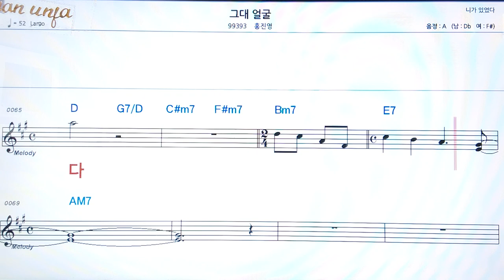그대 얼굴👍악보, 코드,가사,Karaoke*가라오케 반주